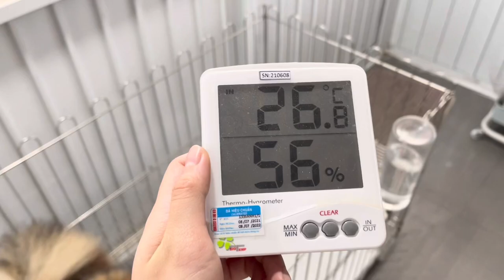Thăm các bé cún phốc sóc | Bánh Bò Pomeranian Daily Vlog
Bánh Bò Pomeranian là trại nhân giống chó phốc sóc thuần chủng, cung cấp chó phốc sóc và dịch vụ phối giống chó phốc sóc.

Follow Fanpage chúng mình để xem thêm thông tin về các đàn cún con đang bán